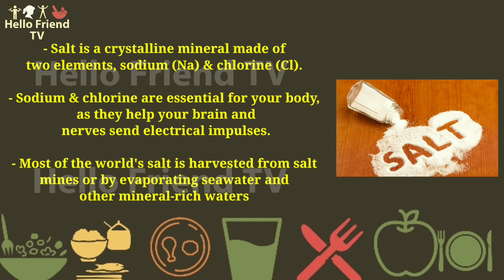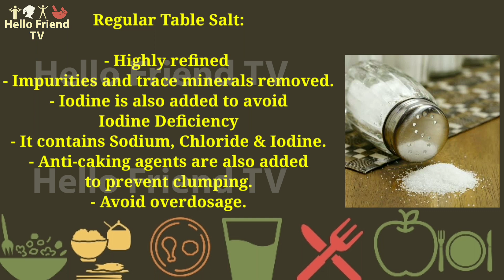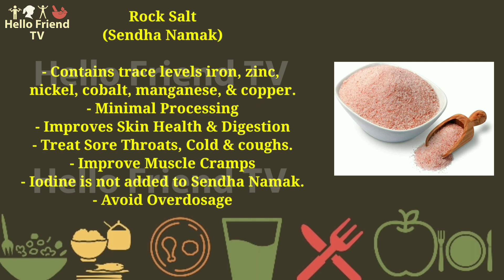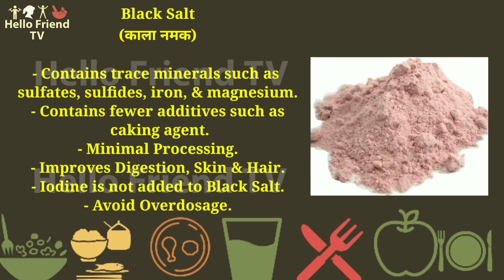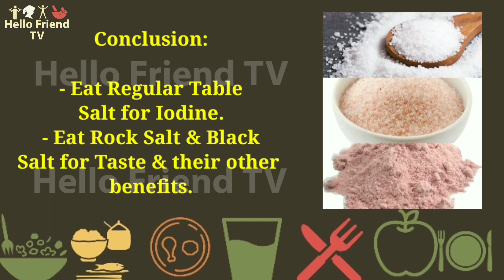Iodised Table Salt vs Rock Salt (Sendha Namak) vs Black Salt (Kala Namak) खाने के फायदे और नुकसान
In India, we have wide variety of Salt available in the market such as Regular Iodised Table Salt or Black Salt (Kala Namak) or Himalayan Pink Rock Salt (Sendha Namak).
All these three types of Salt have different benefits for our body.
Today, I will explain the difference and comparison between Regular Iodised Table Salt vs Black Salt (Kala Namak) Vs Himalayan Pink Rock Salt (Sendha Namak) and will tell you that which type of
Salt you should include in your diet to get the maximum benefits.

00:00 What are Different Types of Salt ?
1:33 Salt Kya Hota Hai?
2:01 Regular Table Salt Kaise Banta Hai or Fayde?
3:31 Sendha Namak Ke Fayde
5:42 Black Salt Ke Fayde
7:25 Which Salt is Better for Health?

Flax Seeds खाने का सही तरीका | How to & How much Flaxseeds (Alsi) to Eat for Weight Loss/Hair/Skin